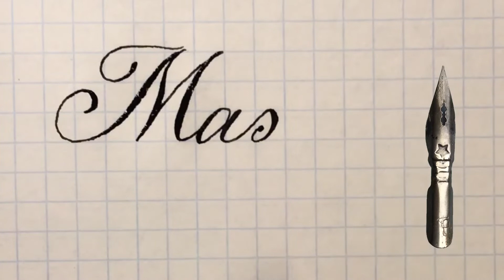Имя Махлиё как красиво писать прописными русскими буквами.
Узбекское имя Махлиё (Mahlie) или таджикское Маҳлиё означает "очарованная, завороженная".